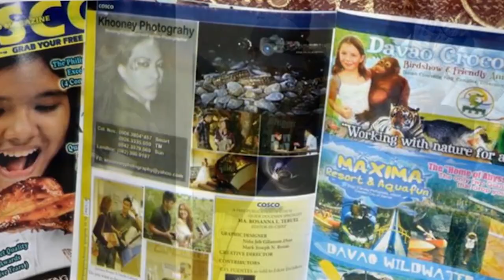MASS DONE| Attending mass with ate Ksenija | Filipino Croatian Couple